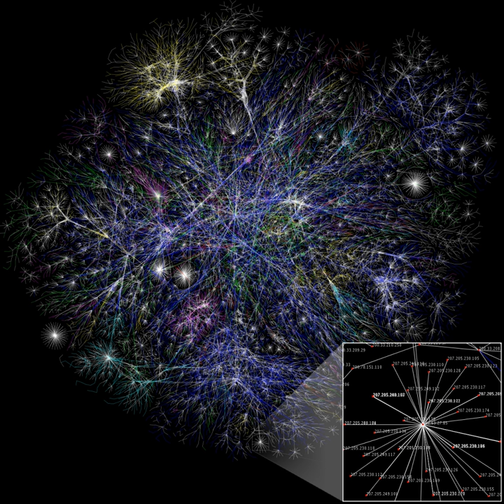Ring (computer security) | Wikipedia audio article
00:02:23 1 Implementations
00:09:18 2 Modes
00:09:27 2.1 Supervisor mode
00:16:15 2.2 Hypervisor mode
00:17:27 3 Privilege level
00:20:13 3.1 IOPL
00:21:34 4 Use of hardware features
00:25:49 5 See also

- Socrates

SUMMARY
In computer science, hierarchical protection domains, often called protection rings, are mechanisms to protect data and functionality from faults (by improving fault tolerance) and malicious behaviour (by providing computer security). This approach is diametrically opposite to that of capability-based security.Computer operating systems provide different levels of access to resources. A protection ring is one of two or more hierarchical levels or layers of privilege within the architecture of a computer system. This is generally hardware-enforced by some CPU architectures that provide different CPU modes at the hardware or microcode level. Rings are arranged in a hierarchy from most privileged (most trusted, usually numbered zero) to least privileged (least trusted, usually with the highest ring number). On most operating systems, Ring 0 is the level with the most privileges and interacts most directly with the physical hardware such as the CPU and memory.
Special gates between rings are provided to allow an outer ring to access an inner ring's resources in a predefined manner, as opposed to allowing arbitrary usage. Correctly gating access between rings can improve security by preventing programs from one ring or privilege level from misusing resources intended for programs in another. For example, spyware running as a user program in Ring 3 should be prevented from turning on a web camera without informing the user, since hardware access should be a Ring 1 function reserved for device drivers. Programs such as web browsers running in higher numbered rings must request access to the network, a resource restricted to a lower numbered ring.